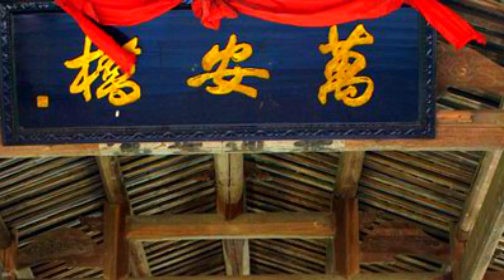養尊處優的肥肥胖胖 中國大陸 福建寧德超過900年曆史的最長廊橋屏南萬安橋火災燒毀坍塌 浙江紹興暴雨候車室漏水成水簾洞 這傢伙不學好 神祕現象大自然預言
BestJadeitesTV若水新媒体官方频道{若水新媒體官方頻道}

養尊處優的肥肥胖胖 中國大陸 福建寧德超過900年曆史的最長廊橋屏南萬安橋火災燒毀坍塌 浙江紹興暴雨候車室漏水成水簾洞 這傢伙不學好 神祕現象大自然預言 若水新媒体

人類探索真相、真知、真理、真谛的精神傳承不息!
不一樣的視角探索宇宙及人類美好生活內涵,我是安妮!

The spirit of human exploration of truth and sincerity is endless!
Looking at the universe and the good life of human beings from different
perspectives, I am Mademoiselle Annie!

重要提示The important explanation:

觀看視頻時,如何選擇您自己國家和地區語言的字幕(自動翻譯,支持大部分國家和地區):
How to choose the language subtitles of your country when you watch the
video(Automatic translation, language support in most countries and regions on
Earth):

1.首先視頻右下角點選 字幕(c)
First, in the lower right corner of the video, click the subtitles (c) icon

2.之後進入字幕圖示右邊的齒輪形狀的 設置 圖示中,選擇自動翻譯,即可.

After that, you should find the setting icon of the gear shape on the right side of
the subtitle icon and select Auto Translate.

Good Luck！

節目製作的目的是為朋友們展示美食 传统中医药的同時,也提供一個背景完整的史詩,
不但能夠欣賞到美味佳餚 捷效良方,也能深入瞭解中華文化深厚的底蘊和廣博的知識體系!
若水新媒体出品  必屬精品!

_ 講述各行各業創業者故事,成功自在,滄海桑田!  _

Our media channel is used to tell the true story of entrepreneurs in various
industries.
Winners into the life of freedom. The world is changing all the time.

[關於對被採訪者的隱私保護說明:
首先我們非常感謝接受我們採訪的朋友們!
為了保護經營者的隱私,在未經有效授權的情況下,我們將不會公佈經營者資訊.
請觀看節目的朋友們體諒理解!
再次感謝您的關注!
謝謝!

About the privacy protection of the interviewee:
First of all, we are very grateful to the friends who accepted our interview!
To protect the privacy of the operators, we will not publish information such as
the operator's address and storefront without effective authorization.
Please watch the show's friends for understanding!
Thank you again for your attention!
BestJadeitesTV若水新媒體官方頻道]